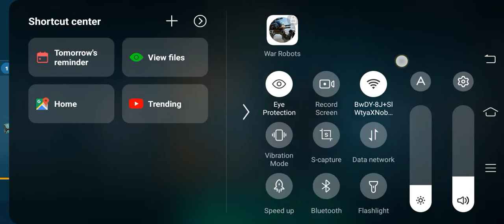War Robots 3000 Keys Black Market Crate Opening || Winning Awesome Prizes